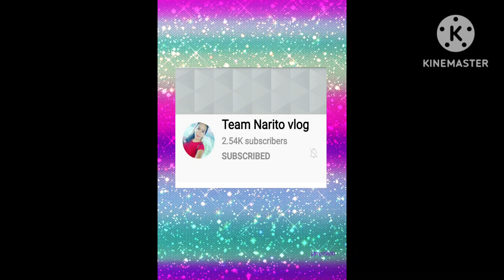GALING NAMAN NI ALENG MALIIT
very clever kid she recognize hee stuff toys